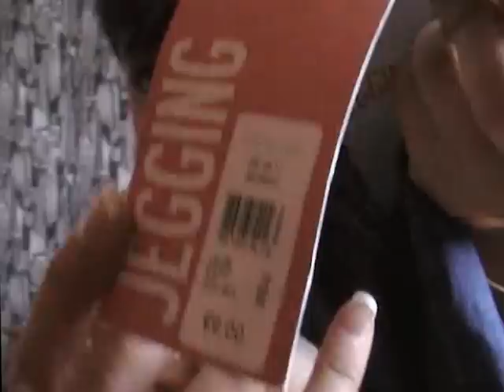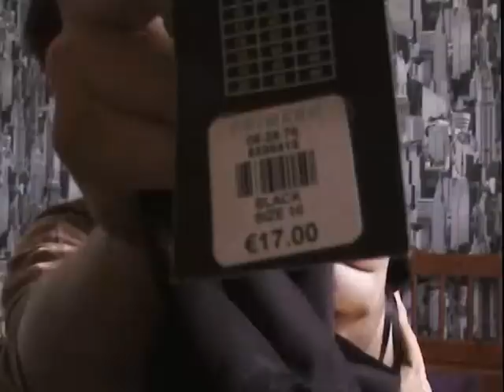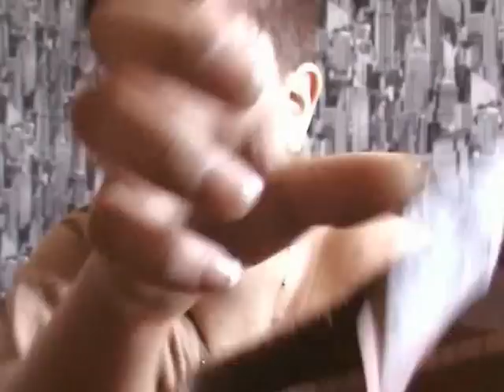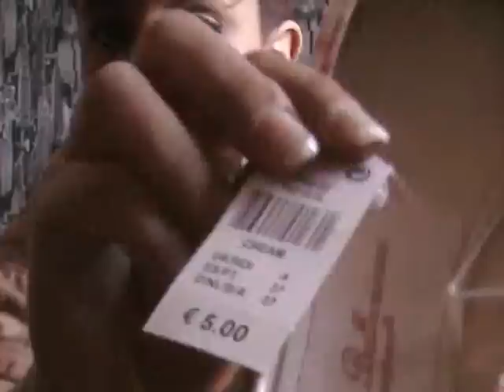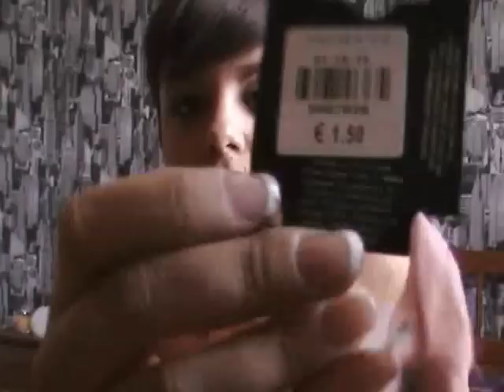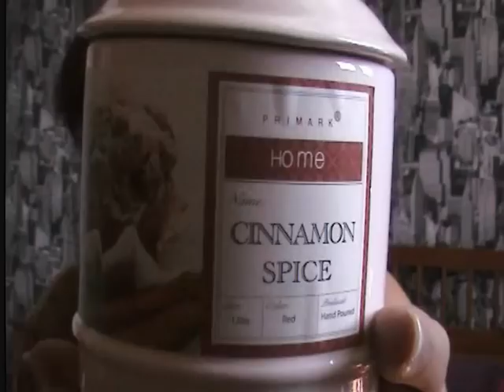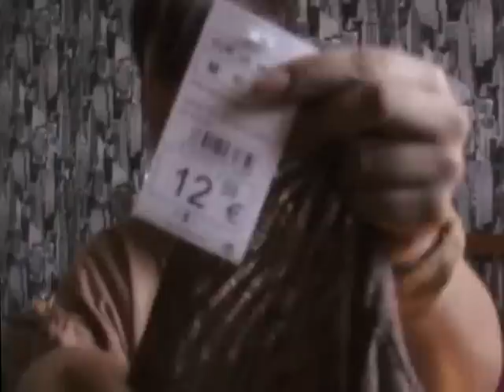Haul Primark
Hola chicas aqui estoy de nuevo con las cositas que compre en el Primark y demás cuando me fui a Las Palmas.